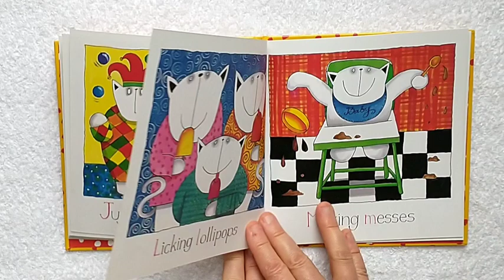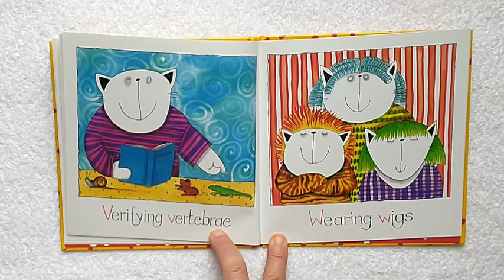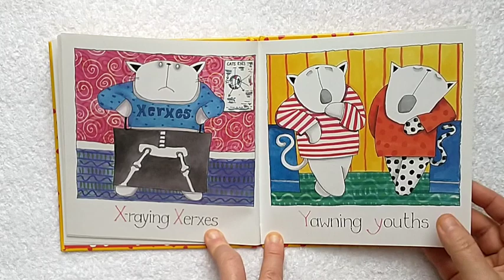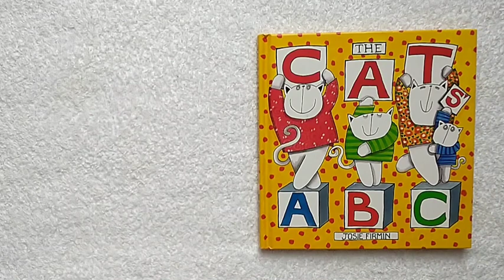The Cat's ABC (Josie Firmin)